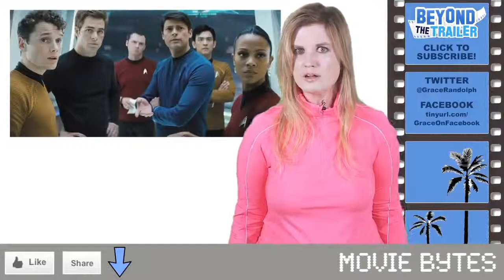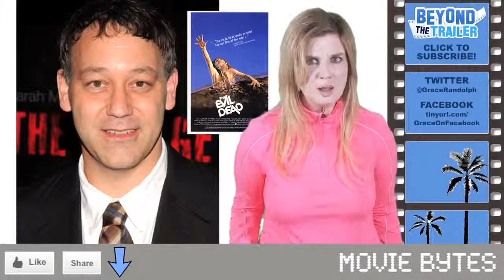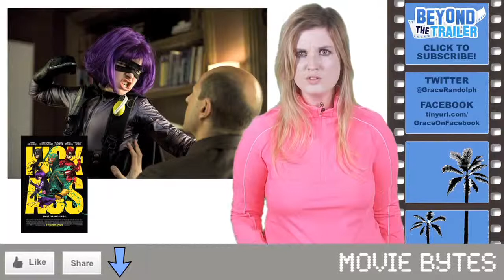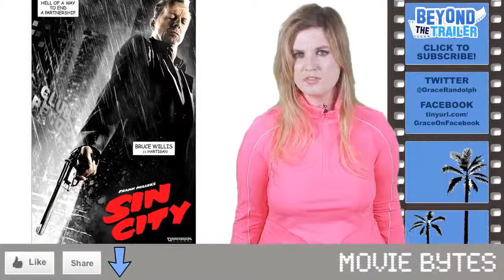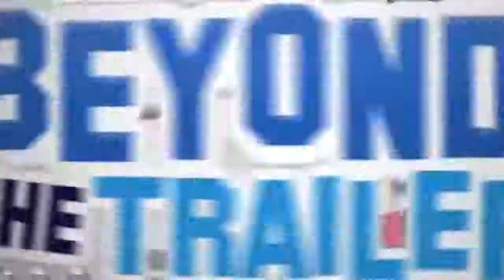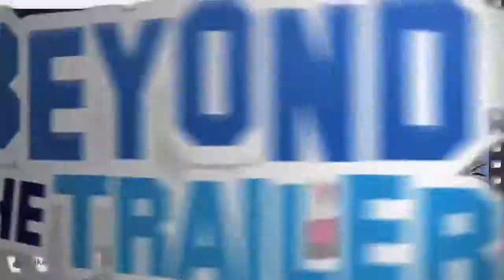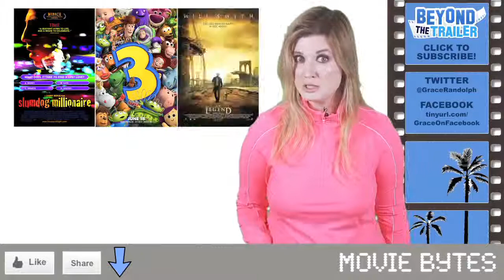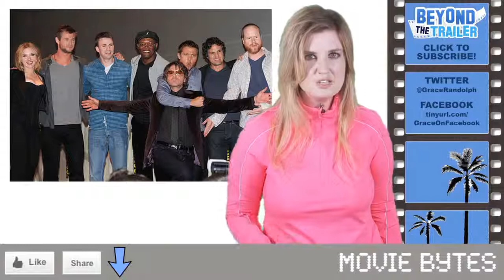Top Ten Sequels & Remakes of 2013 The Hunger Games Catching Fire, Sin City 2, Carrie and more! trai